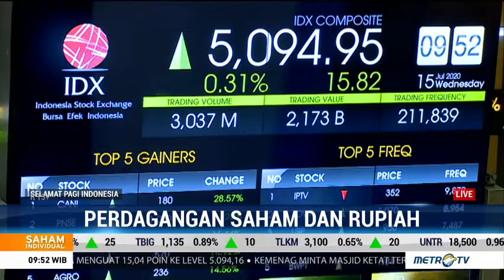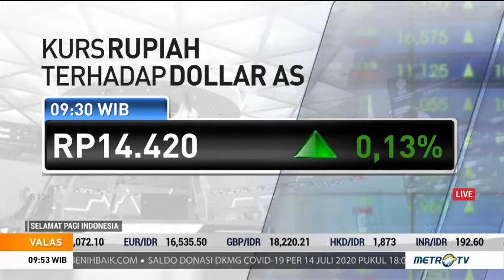KANDIDAT VAKSIN CORONA OLEH MODERNA DORONG PENGUATAN INDEKS SAHAM ASIA